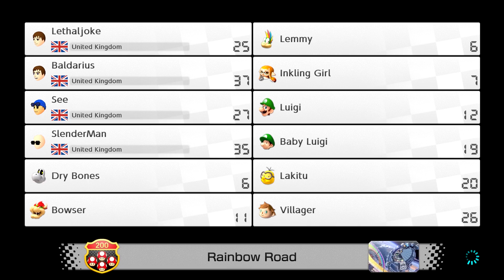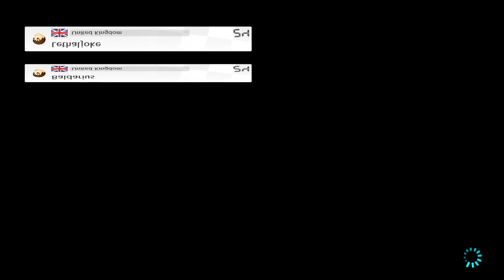Mario Kart Mondays - 8/4/19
Mario Kart Mondays with the Nintendo Basingstoke Crew. 75 minutes of pure Mario Kart 8 Deluxe madness. Recorded on 8/4/19.